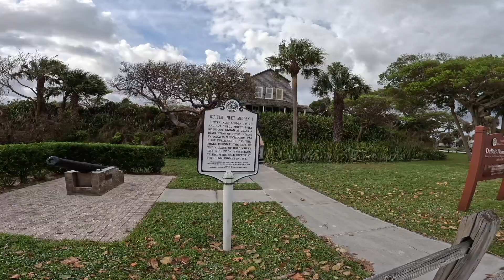FLORIDA JUPITER INLET Walking video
WALKING 4K VIDEO
DUBIOS PARK JUPITER FLORIDA WALKING VIDEO.